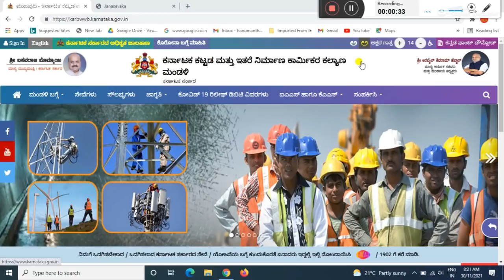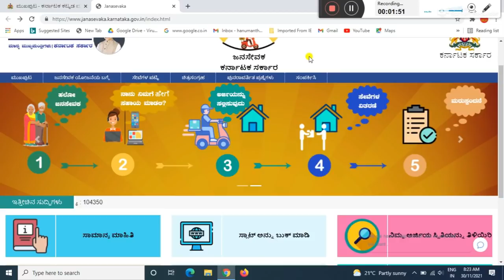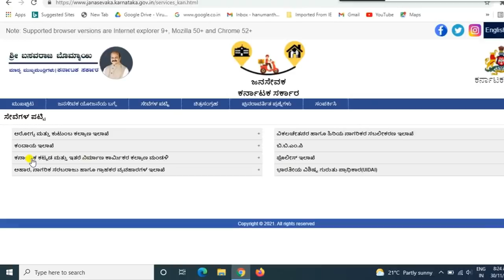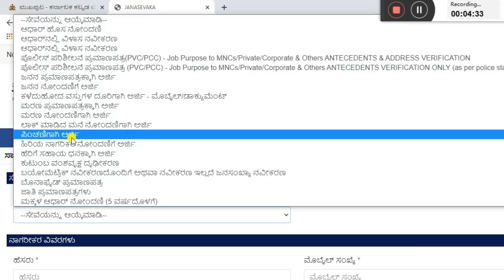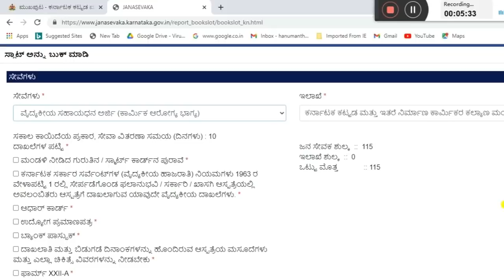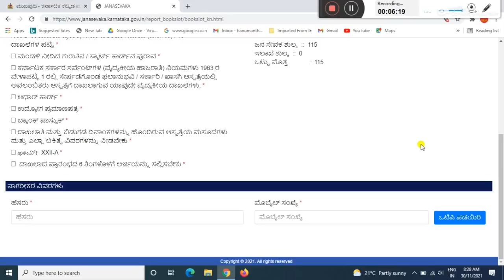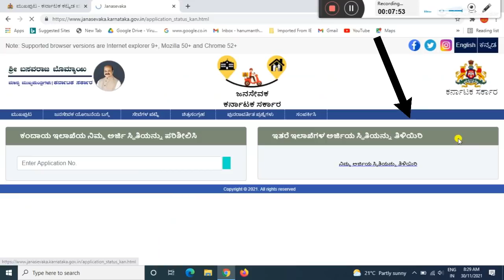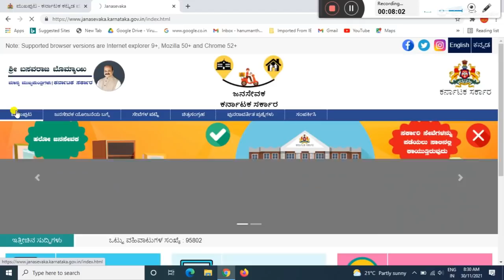labour card latest news/ how to apply labour card in karnataka 2021 labour card new update 2021.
GEAR USED:
1. Mic
2. DRL-18H Ring Light
3. Tripod
4. High Quality Green Screen
5. Wallpaper

More:-

                                                           ವಂದೇ  ಮಾತರಂ ".